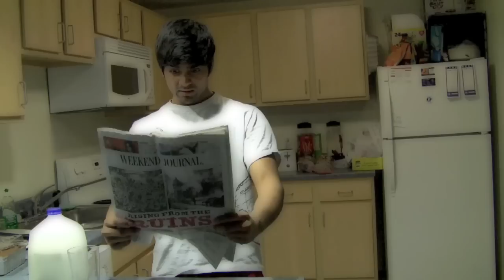UC Dhadak 2009-2010 Intro Video | Carmen San Diego